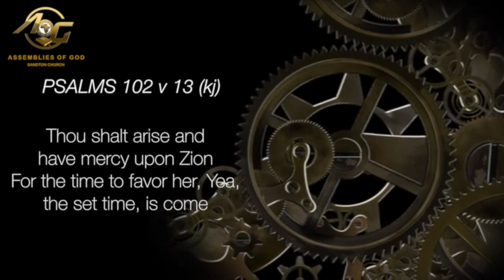Sandton AOG TBN Episode 4: Wed 31 Jan 2018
Episode 4 aired 31 January 2018 TBN Africa 21:30 CAT, with Bishop Noel Jones. Show casing the official launch of Sandton AOG